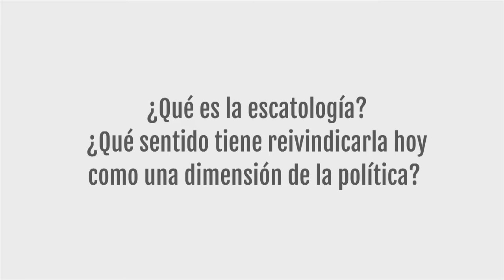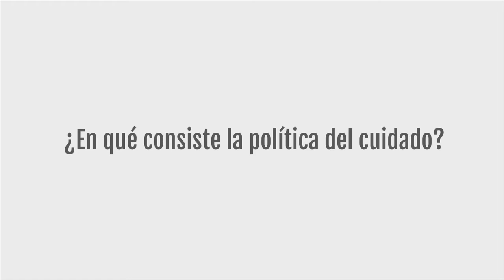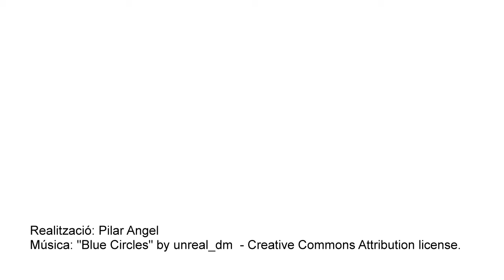Pisar la luna. Escatología y política. - Entrevista con José Laguna. Cuaderno CJ 195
La escatología es un saber que se ocupa de las cosas "del más allá". La política, por su parte, se encarga de gestionar la cosa pública del "más acá". Entre ambas, la religión se mueve en una frontera difusa que intenta ligar aquel más allá con este más acá.
Os descargar el cuaderno grauitamente aquí:
- Pisar la luna. Escatología y política
- Trepitjar la lluna. Escatologia i política